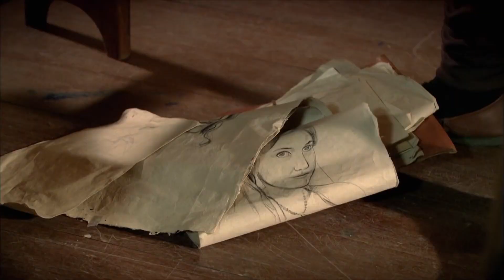Pargali's Greatest Fear | Magnificent Century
Pargali's Greatest Fear "HURREM'S EXISTENCE IS A PROBLEM"

Hürrem can't take that Suleiman gets in coitus with other women and can't deal with this this pain anymore. Hürrem asks Suleiman to send the Russian odalisque away from the palace who was sent there as a gift. Otherwise, she will abandon the palace at the risk of death. What will Suleiman do about Hürrem's daring request? Is this the end of the glory of Hürrem in palace?
Hürrem bares her breast against Suleiman with a dagger in her hand. She passes him the dagger and asks him to end the pain he causes by killing her there...
Sümbül takes the Russian odalisque to privy chamber and waits Hürrem to get out of there to be able to present her to the Sultan.
Hürrem's hand is soaked in blood as she gets back to her suit. As Nigar and Gülnihal sees her that way, they get worried that she has done something to the Russian odalisque. Hürrem tells Gülnihal to pack her things.
Mahidevran finds out that Hürrem has told Sultan that she will leave if Russian odalisque doesn't leave. Mahidevran thinks Hürrem is heading for a fall and gets quite pleased about that. However, Sultana doesn't like that Hürrem has asked the Sultan that daring request.
Suleiman gets angry about Hürrem's daring attitude but he knows that Hürrem is determined that she told him either she will leave the palace alive or dead.
While these happening in harem, the great Venice trader Alvise Gritti comes to the palace to appear before Suleiman with the messenger of Venice. Suleiman and İbrahim gets impressed by the this gentleman's knowladge of west who is the son of the King of Venice at the same time.
As İbrahim mentions the visit of Gritti to Hatice, Victoria hides and listens them. Victoria writes a letter to Lajos about the close relationship that Gritti is establishing with Suleiman and İbrahim could be an alliance between Venice and Ottomans.